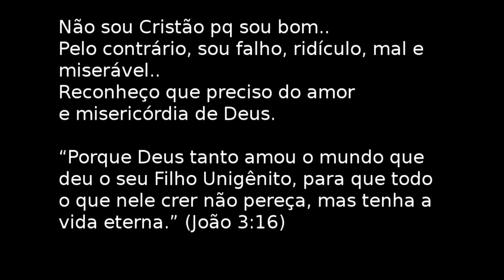Minecraft Sidequest 05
Quer me ajudar a pagar as contas? Tenho um e-comerce de lembrancinhas
de aniversário, faço tb temas gamers!